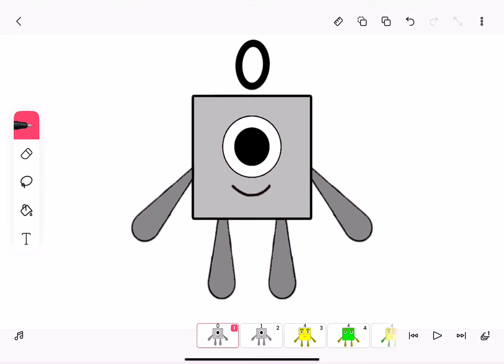My Fanmade 0 Design